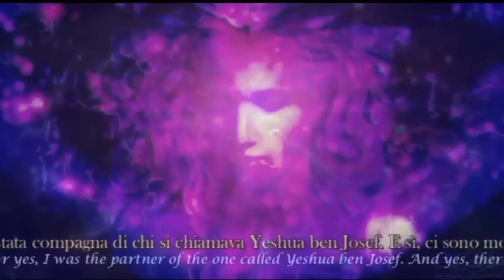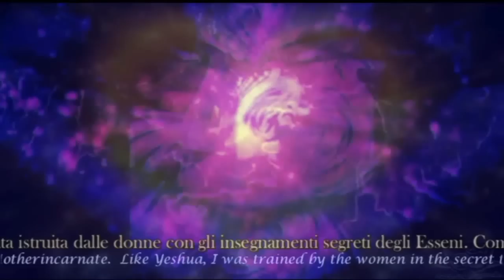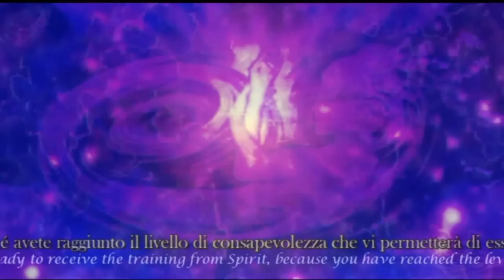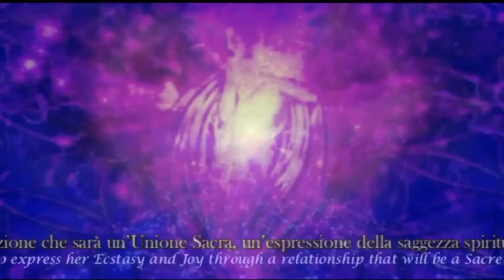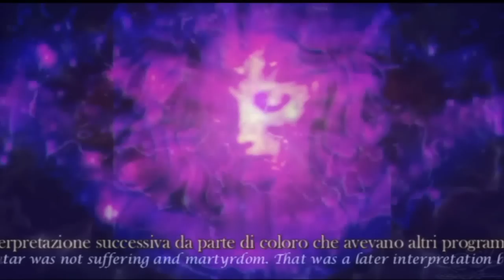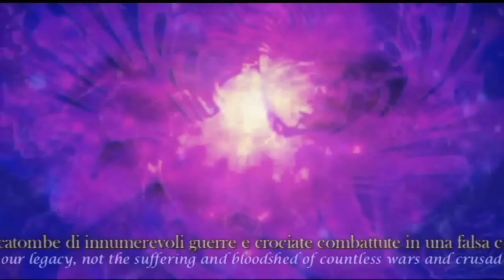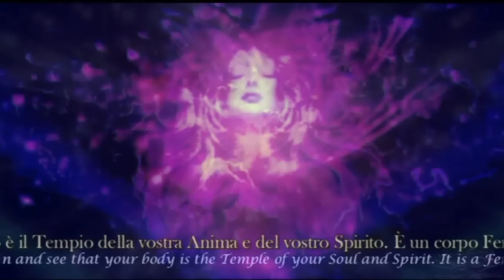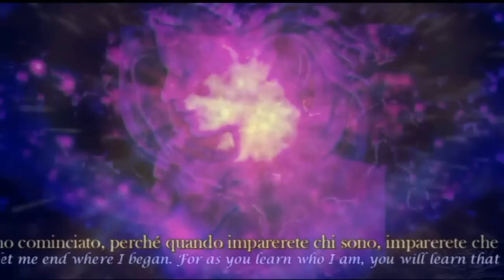Maria Maddalena (Mary Magdalen)❤☆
Blessings of love and light
Daughters of the Divine Mother
 Mary Magdalen through Celia Fenn